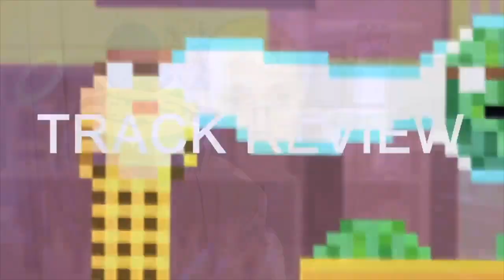THIS SONG IS A BOP! | ILUNA Let's Get It Started REACTION NIJISANJI EN (Official MV)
►MUSIC THO??

Today I react to ILUNA - Let's Get It Started (Official Music Video) | NIJISANJI EN. I see reactors like lilac ch and and luxiem, and feesh n clips and iluna nijisanji have fun with stuff like this so i want to join in too!

Reactions like nijisanji en official english/ velo city /feesh n clips/ lilac ch amazing vtubers like vox akuma and scarle!! This is a reactionILUNA - Let's Get It Started (Official Music Video) | NIJISANJI EN  LIT!